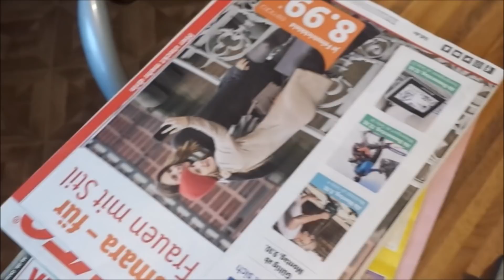Brühgruppe zerlegen und reinigen.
In diesem Video zerlege ich die Brühgruppe aus meinem Spidem/Philips/Saeco Kaffeevollautomaten um diese zu reinigen.